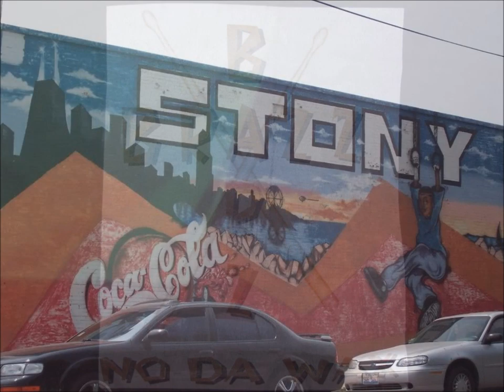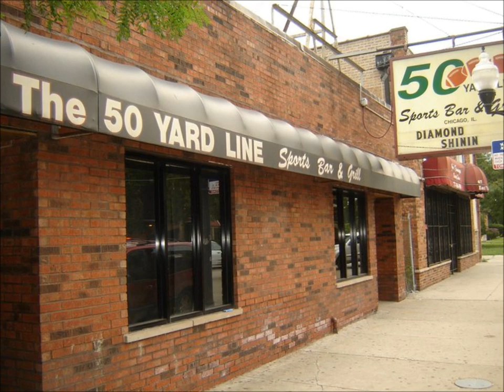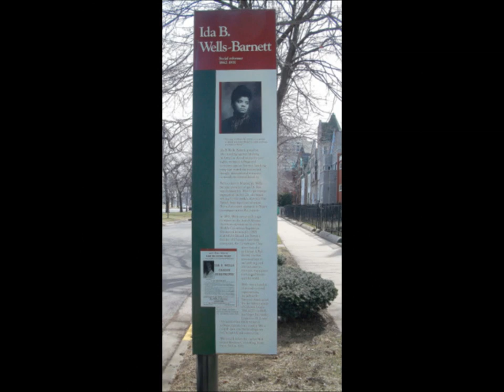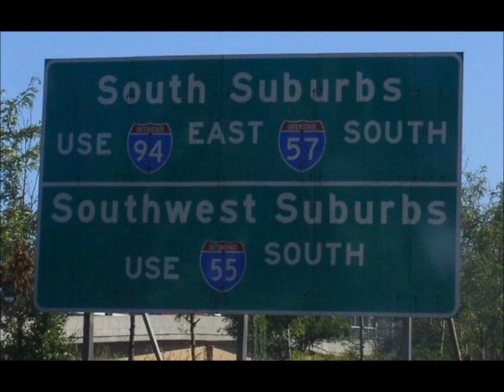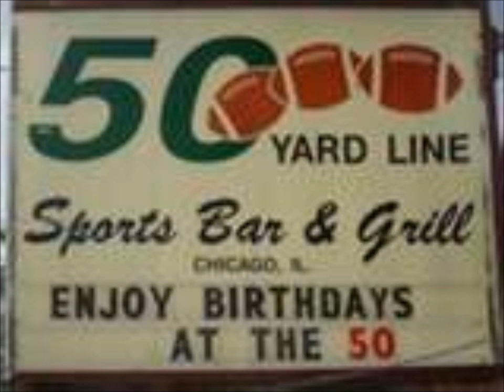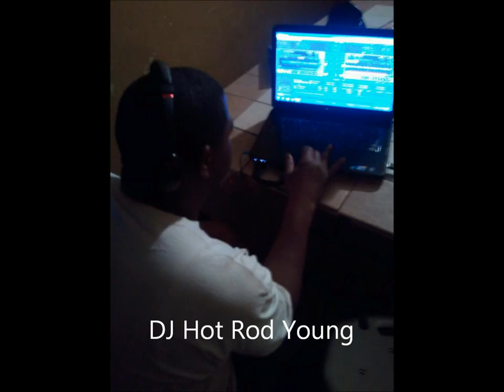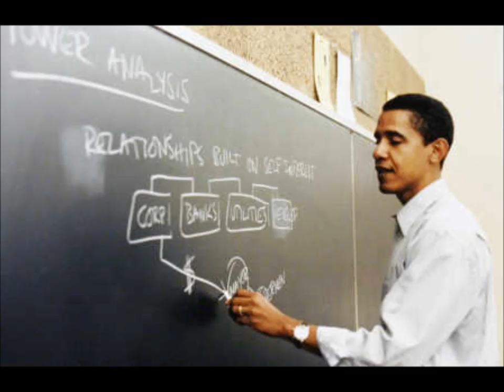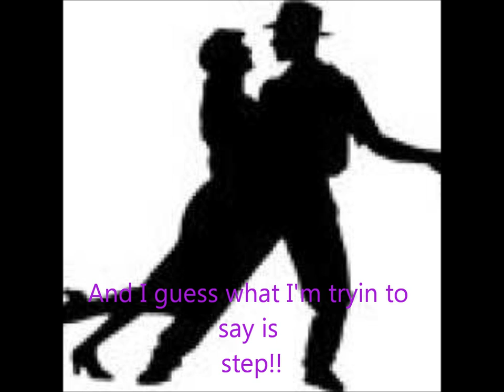DJ Tony Brazz-Hot Steppers Mix II .wmv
A 2011 mix of stepper cutz & classics a quick mix for your listening pleasure. No prerehersal, no prelist just on the fly Chicago style and picutres of local and international legends from the City I thank you and much respect! I'am Chicago baby Southside love to share music is my life much love!!!